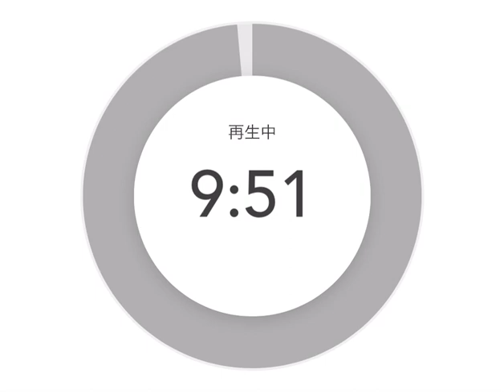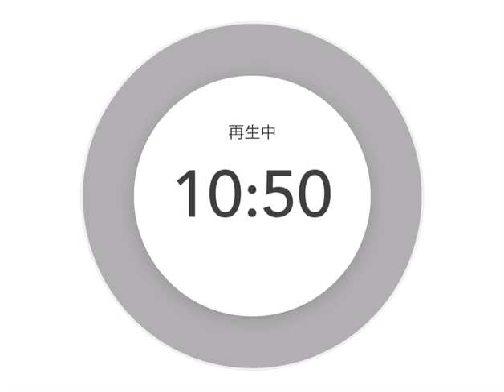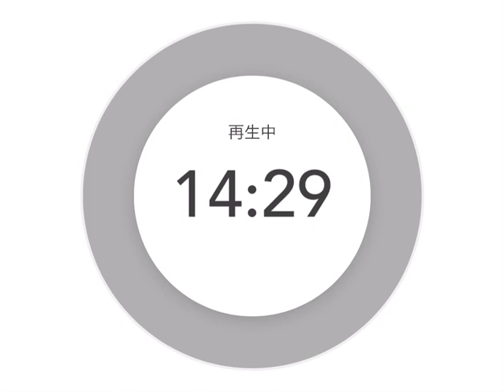挑戦した者にしか見られない景色